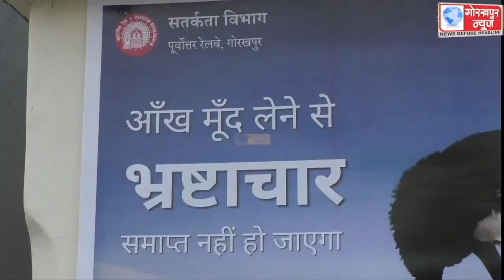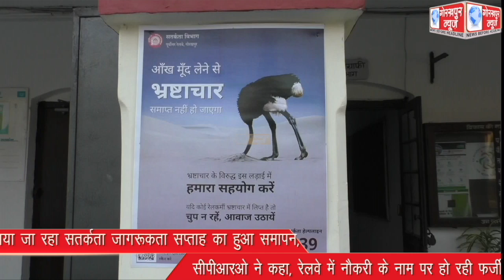पूर्वोतर रेलवे द्वारा मनाया जा रहा सतर्कता जागरूकता सप्ताह का हुआ समापन,सीपीआरओ ने कहा, रेलवे में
पूर्वोतर रेलवे द्वारा मनाया जा रहा सतर्कता जागरूकता सप्ताह का हुआ समापन,सीपीआरओ ने कहा, रेलवे में नौकरी के नाम पर हो रही फर्जीवाड़े से बचे, रहे जागरूक